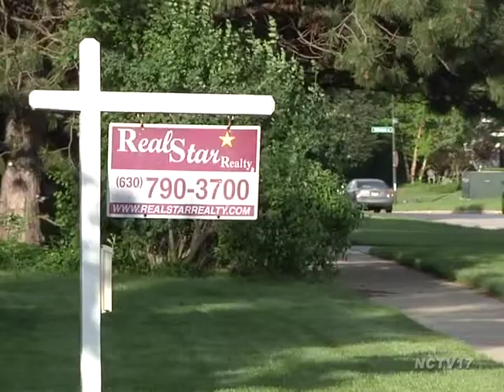Economic Forecast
Every year the Naperville Area Chamber of Commerce brings together experts to discuss the economic forecast. Though dysfunction in D.C. has contributed to stalling growth, Naperville has reason to be optimistic after a year of improvement, and hopes to continue their comeback in 2014.

This year's economic forecast held at Hotel Arista was tinged by a little bit of pessimism, even though the economy has been improving at a steady pace.

A group of economic leaders lead by finance expert, Terry Savage, agreed the growth will continue, but the problems in D.C. have stalled the potential for more.

"We have seen the end of the recession. We should be doing great. Unemployment should be falling, GDP should be rising rapidly, business profits should be soaring, and they're obviously not," said J.D. Foster, Deputy Chief Economist for the U.S. Chamber of Commerce. "Four years after the recession and we are still muddying along, consistently, steadily almost stuck at a low growth rate."

While the nation's economy is slowly regaining its strength, Naperville is seeing record growth in some areas.

"Back during the recession years the city saw a fall off of about ten percent in revenues linked to the economy," said Karen DeAngelis, Finance Director for the City of Naperville. "Retail sales tax came back in fiscal year 12, income taxes didn't start until last year, but this year we're seeing recovery across all those revenue streams. Retail sales tax should end up well above where it was last year. In fact we're expecting it to be a new record high for the city."
Housing numbers also took a hit during the economic downturn. Although housing prices haven't grown substantially there's still positive news.

"We're seeing a huge increase in the number of houses sold. So the last five months over the summer we saw the highest home sales volumes since 2007 before the recession," said DeAngelis.

But there's room for improvement. The panelists highlighted the unemployment rate, which in Naperville sits at 8.1 percent. Chamber President and CEO, Mike Evans thinks businesses can play a bigger role in speeding up the recovery.

"If we're not willing to grow our business, expand, bring on new people, and make development happen then we're never going to see the economy continue to grow," said Evans. "So have some faith in the markets and take some calculated risks."

Local leaders sitting in the audience were advised that they can't depend on Washington, but have to keep moving forward on their own to create a prosperous future.